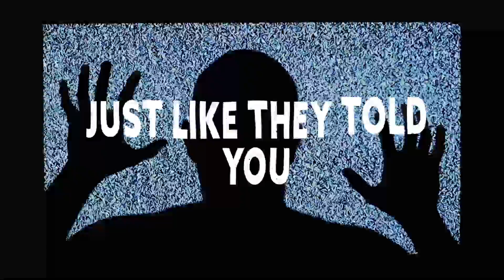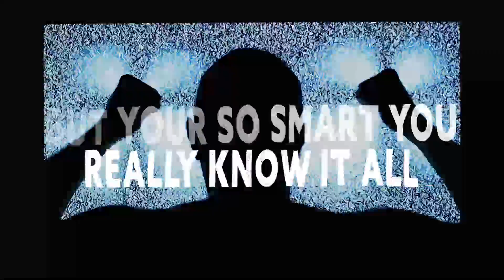Sheep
New song for September. Found an incredible vocalist to complete this old school hard rocker. This song holds a mirror up to our society, so if it offends you.. maybe it's time to look in the mirror.